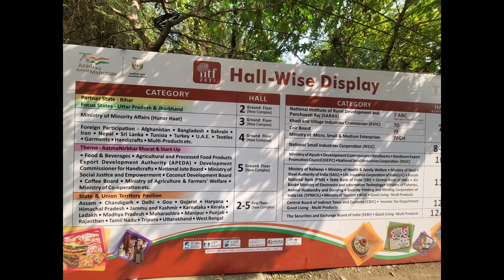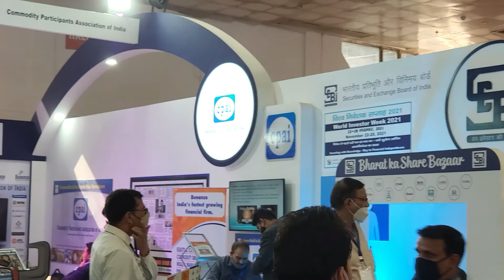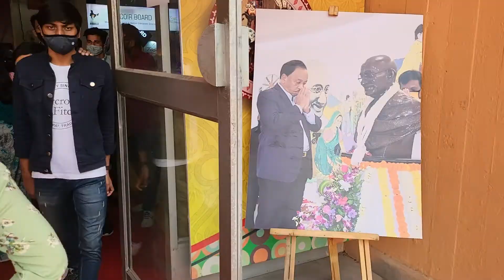SHORT VISIT TRADE FAIR 2021 DELHI | PARGATI MAIDAN | व्यापार मेला 2021 की झलक प्रगति मैदान दिल्ली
SHORT VISIT TRADE FAIR 2021 DELHI | PARGATI MAIDAN  | 14 Nov-27 Nov | IITF | व्यापार मेला 2021 की झलक प्रगति मैदान दिल्ली में

Watch short video to enjoy Trade Fair 2021 while sitting at your home.

IITF(Trade Fair) is a 14 day event that happens every year from 14th November to 27th November. IITF provides an opportunity to visitors and exhibitors, media persons, professionals, social activists etc. where they all come together to explore their objectives in the dimensions of Business, Social, Cultural, and Educational.
Location: Pragati Maidan, New Delhi, India.

My Videography equipment:
Samsung Note 10 Lite
Selfi Stick : JOYSEUS Selfie Stick
Tracking Shoes - ASIAN Men's Multicolor Mesh Training Shoe
Car Phone Holder
Waterproof Laptop Bag/Backpack
WD 1.5TB Elements USB 3.0 Portable External Hard Drive:
Acer Nitro 5 AN515-57 Gaming Laptop-
Zebronics Zeb-Warrior 2.0 Multimedia Speaker with Aux Connectivity-
Other Gadgets